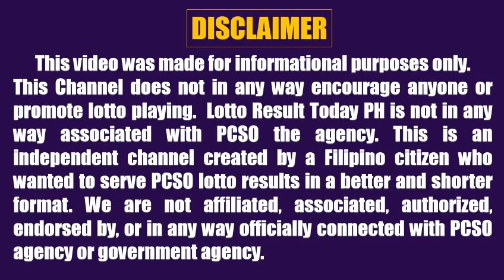Lotto Result Today 9pm March 3 2022 Swertres Ez2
Here are the PCSO Lotto Result Today 9pm March 3, 2022

The Lotto games this 9pm evening are:
Super Lotto 6/49
Lotto 6/42
6D Lotto
3D Lotto (Swertres)
2D Lotto (Ez2)